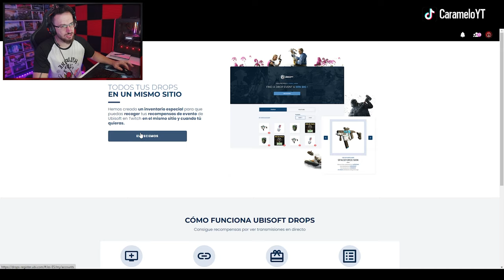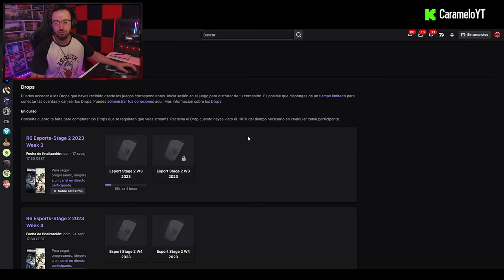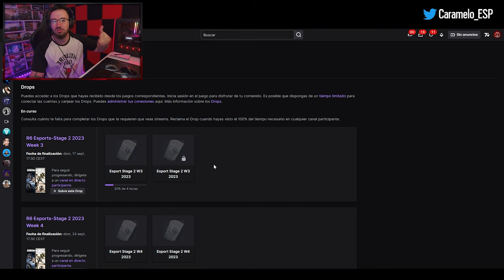CONSIGUE ASÍ los DROPS de RAINBOW SIX SIEGE | Caramelo